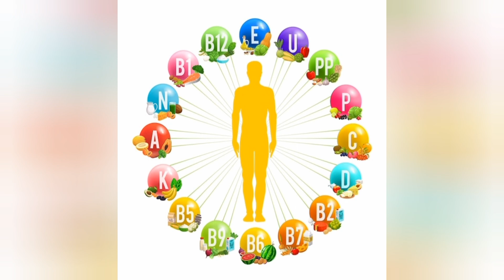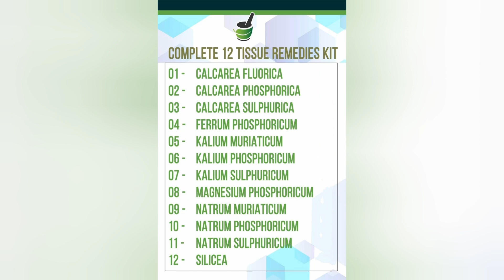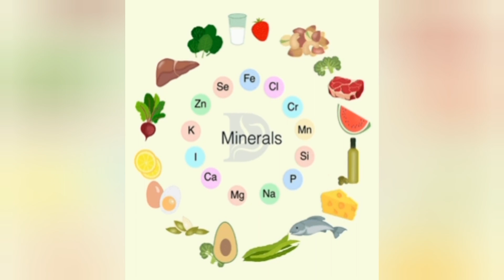கனிமச்சத்துக்கள் நிறைந்த ஹோமியோபதி மருந்துகள்.12Tissue Remedies in homoeopathy Medicine